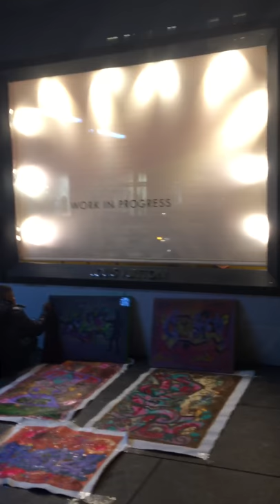February 16, 2019